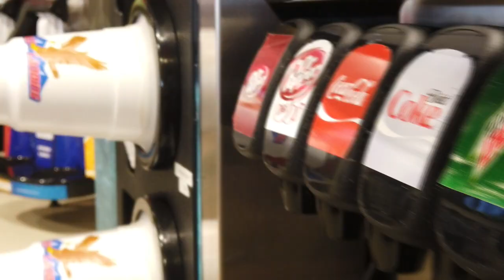Kanab Red Rock ATV Jamboree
Join Chad and Ria as they take us to the Kanab Red Rock ATV Jamboree! You wont want to miss this beautiful trail!